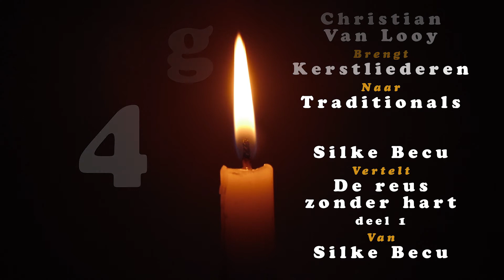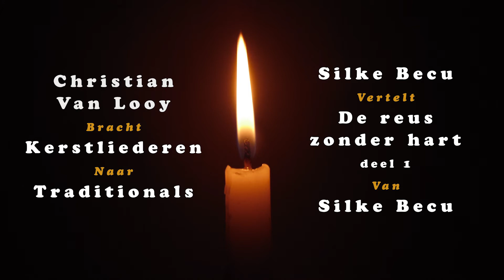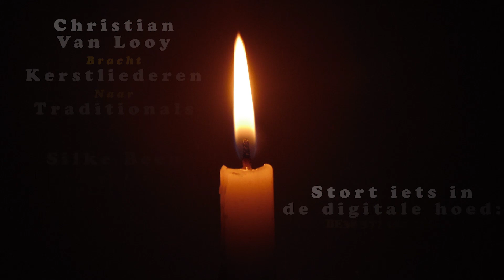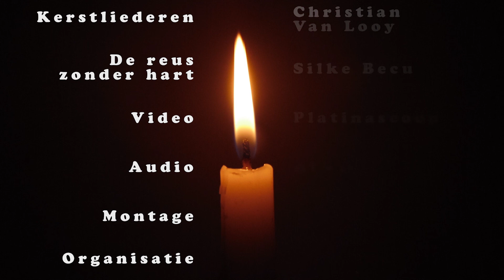DAG 4 Advent 2020 | Muziek: Christian Van Looy | Verhaal: Silke Becu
Christian brengt: Kerstliederen
Silke vertelt: De reus zonder hart (deel 1)
Advent 2020 brengt 26 dagen lang muziek en woord.
Steun de artiesten via onze virtuele hoed en stort iets op BE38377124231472.

Christian Van Looy brengt voor u op orgel enkele
Kerstliederen (traditionals)
Eer zij God in onze dagen
The first Noel
Komt allen tezamen
Opgenomen in de kapel van De Brug in Lier.

Silke Becu vertelt voor u
De reus zonder hart (deel 1)
Een zelfgeschreven verhaal.